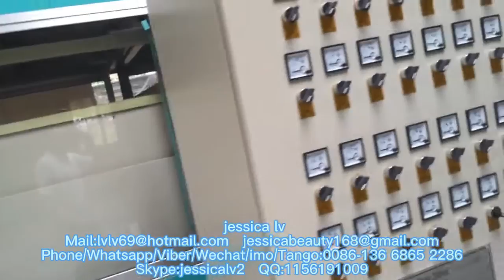ps foam plate vacuum forming machine for making take away food box